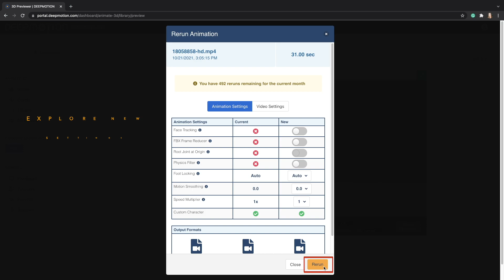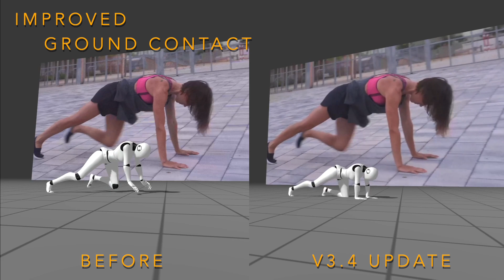DeepMotion: Animate 3D | V3.4 Release - 3D Pose From Image & Rerun Animations | AI Motion Capture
Animate 3D V3.4 launches 3D Pose (Beta), a new feature allowing you to generate 3D poses from a static image. Subscribers are now also able to rerun animations with new settings and much more!

ABOUT DEEPMOTION, INC.

Our Technology
DeepMotion's pioneering solutions utilize the latest in physics simulation, motion perception, procedural animation, and AI to make your digital characters come alive.

Our Experience
Led by a passionate team of industry veterans with decades of experience from companies like Blizzard, Pixar, Disney, ROBLOX, Microsoft, Crystal Dynamics, and Ubisoft.

Our Mission
Since 2014 DeepMotion has led the field of Motion Intelligence and is committed to empowering applications with smarter motion technology.